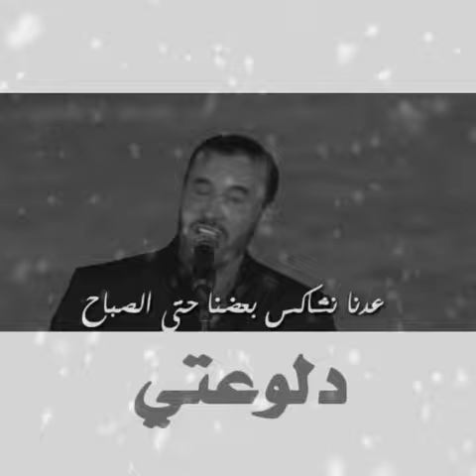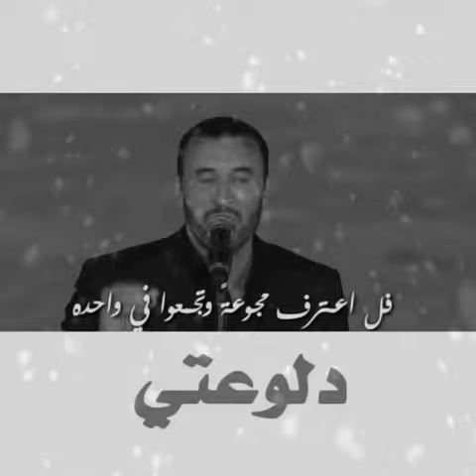كاضم الساهر .. دلوعتي 💖